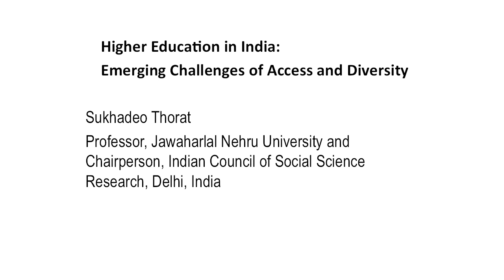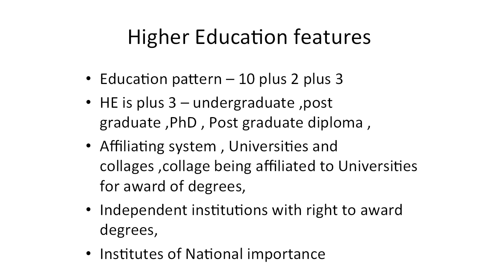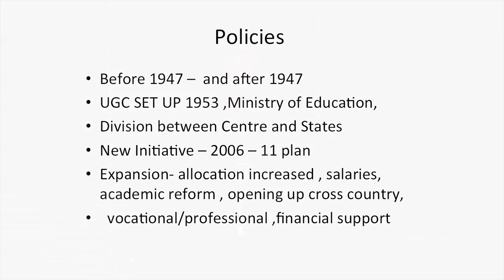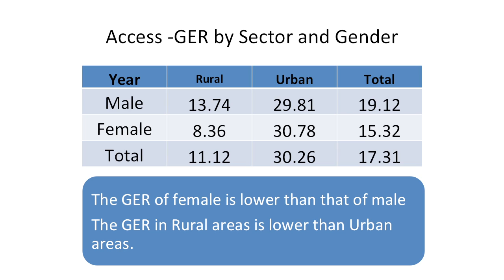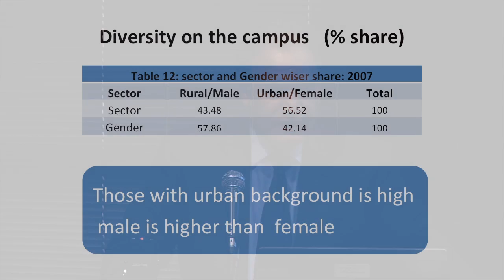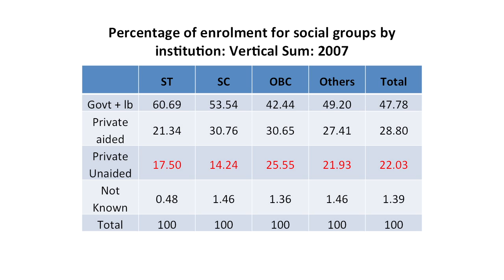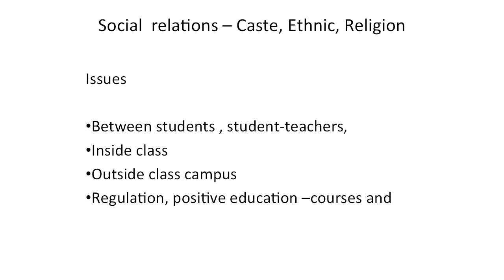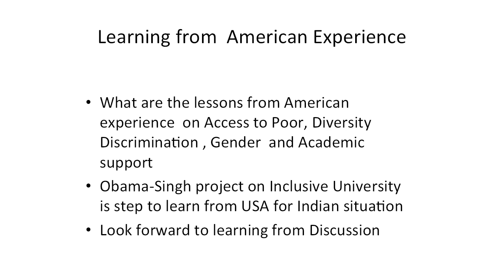Higher Education in India - A Special Talk by Sukhadeo Thorat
This is a public talk on higher education in India given by Professor Sukhadeo Thorat. The event was organized by the India China Institute (ICI) at The New School. Opening remarks by New School president David Van Zandt. This event took place 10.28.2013.